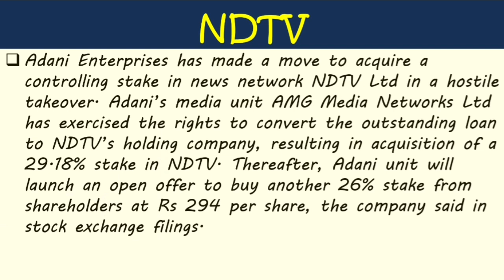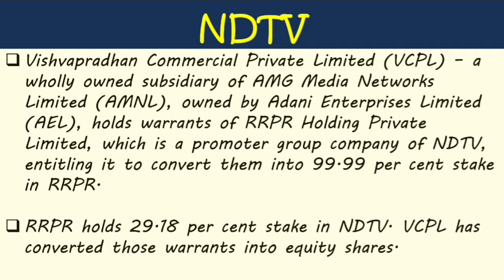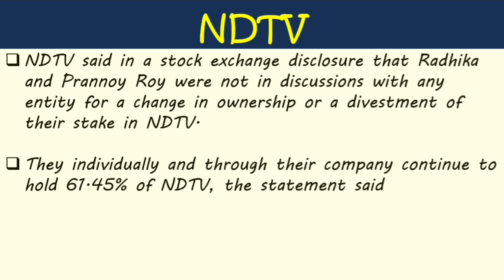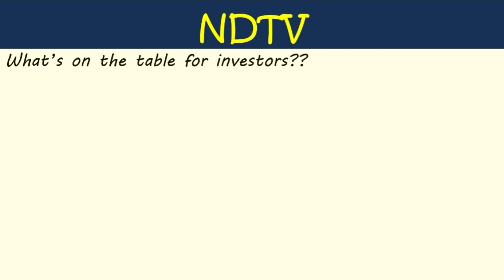ADANI BUYING NDTV| ADANI OPEN OFFER FOR NDTV| NDTV SHARE LATEST NEWS| NDTV SHARE BUY OR SELL